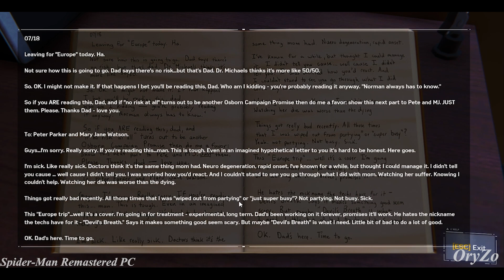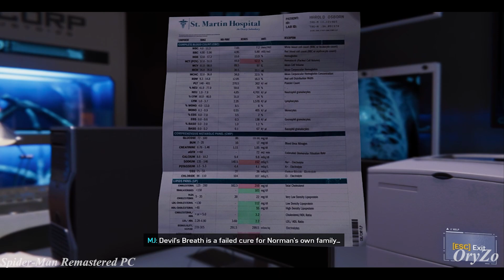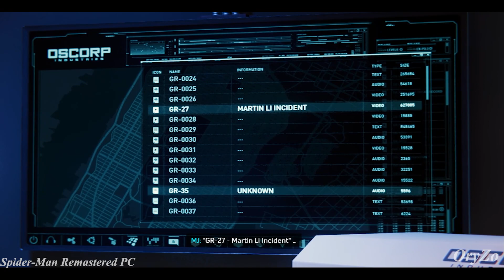Mr. Li Secret Power - SPIDER MAN REMASTERED PC Walkthrough Gameplay No Commentary Part 8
In this video, we continue our Spider-Man VS all his Enemies playthrough, playing the game without commentary. we face off against the Vulture, the Rhino and the Shocker.

If you're a fan of Spider-Man games, then you'll love this playthrough! In this video, we take on all the villains from the Spider-Man reboot game, fighting them one by one in a thrilling game play montage. Watch as we complete the game without commentary, and learn all the secrets to beating the game!

If you're a fan of Spider-Man: Remaster, then you'll love this walkthrough! In this part, we take on the crime spree sequence and show you all the action. From fighting crime on the streets to raiding the mayor's office, this video is full of excitement and fun!